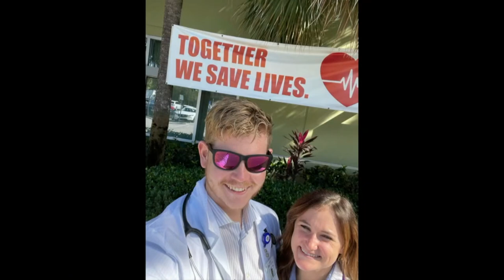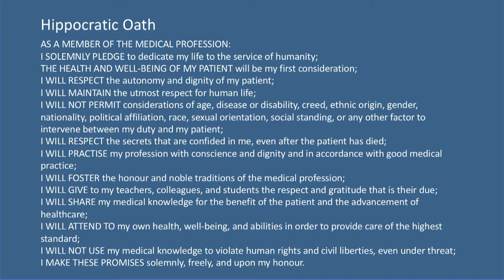American University of Antigua College of Medicine 2023 Commencement Ceremony